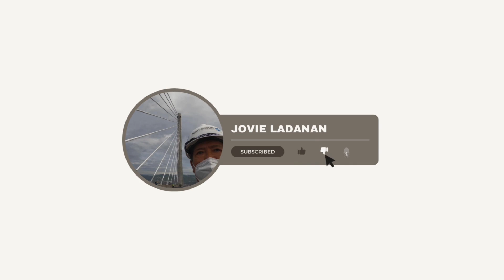SHORT DRIVE CEBU CITY DOWNTOWN 🇵🇭🇵🇭🇵🇭